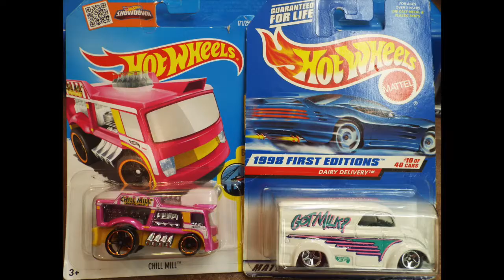RACE 24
Chill Mill and Dairy Delivery go head to head, on todays ORANGE TRACK CHAMPIONS